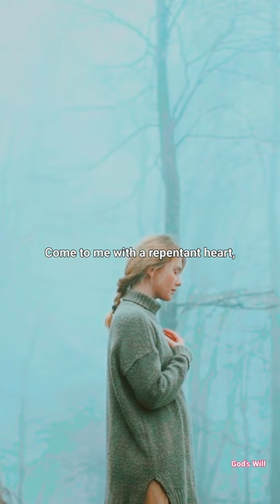The Power Of God’s Forgiveness In Your Life..💥😳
Here you will find videos of :

*Angels message

The goal of my channel is :

1) To make your life filled with faith and positivity.
2) To motivate you to achieve your goals in life.
3) To inspire you to do good for others and yourself.
4) Strengthen your connection to God.
5) Motivate and inspire you.